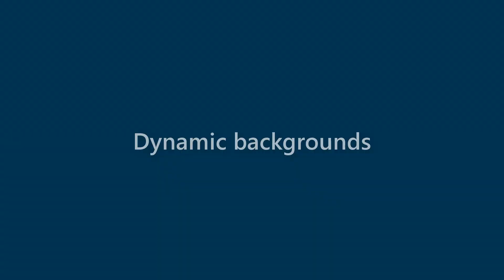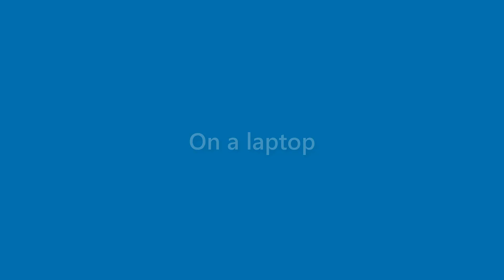Becky Herrera - appearance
Name Look - Becky Herrera - appearance. In this video we present "Becky Herrera" name look and feel in various scenarios.
This video will cover:
How does "Becky Herrera" look as a personal letterhead?
How does "Becky Herrera" look on a business card?
How does "Becky Herrera" look on a computer/laptop screen?
How does "Becky Herrera" look with different background colors?
How does "Becky Herrera" look with various fonts?